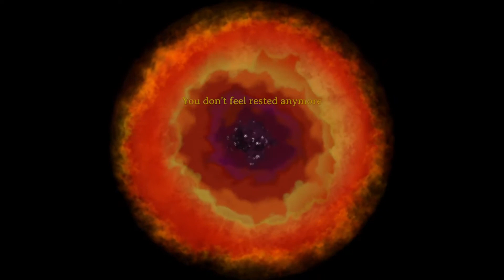Mencari totem tapi... | Valheim Indonesia #51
Valheim Indonesia #51 di video kali ini kita bermain game terbaru dengan judul valheim, ini adalah game yang mirip dengan skyrim tetapi lebih di simplify dan sangat menarik tentunya, dimana kita jatuh di tanah odin dan disana kita harus bertahan hidup dan survive trus kita juga bisa membangun rumah untuk melawan pasukan-pasukan yang ada di hutan tersebut, tidak hanya itu aja tetapi musuhnya pun sangat variasi bentuknya dan ada beberapa yang belum kita temukan bentuknya. Dunianya sendiri cukup luas kita hanya bagian kecil dari map ini, disini kita di berikan objektif tetapi klian bebas mau memainkan game ini seperti apa, game ini sendiri memiliki coop feature up to 10 player yang mana ini adalah feature terbaik :) sangat jarang ada game yang bisa up sampai player sebanyak ini. penasaran ? ini dia gameplaynya, jangan lupa like, share dan subscribe ya kalau mau support gue trus